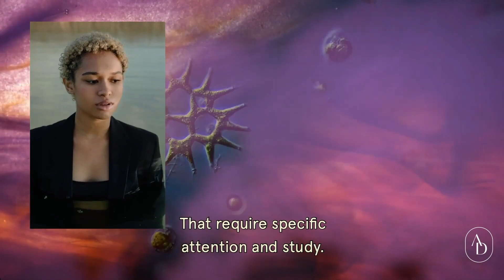How SCAM Penalizes Bad Behavior with Matt Stephenson & Kevin Olsen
How can we penalize Retroactive Public Harms?

Joining the podcast today is Matthew Stephenson, Head of Cryptoeconomics at Pantera and
Kevin Olsen, VP of Engineering at Gitcoin. In this podcast, we have a discussion about Behavioral Game Theory and the SCAM. An anti-MEV mechanism that provides Sybil Resistance.

Topics Covered:

0:00 Intro
01:42 Behavioral Game Theory
05:01 What is SCAM?
09:37 Subgame Credible anti-MEV
11:56 SCAM Potential Applications
20:33 Aligning Incentives in Web3
26:23 What’s the Meme?
27:00 Behavior around PGF
34:09 Closing Thoughts